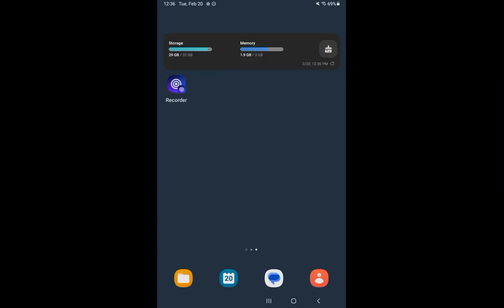Need For Speed High Stakes | Ford Falcon XR8